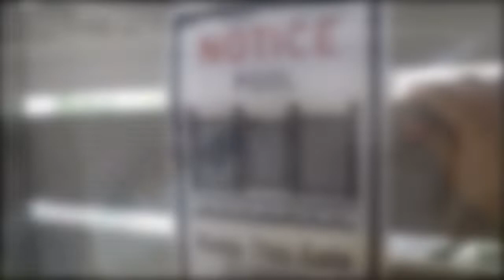122 sandcastle HILTON HEAD SC / pavers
Pavers by QUALITY HARDSCAPES